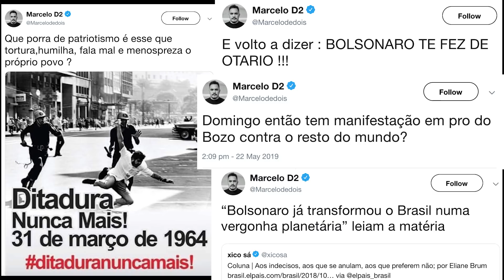Planet Hemp: "A má-vontade contra pobre, negros e gay impera", diz D2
Marcelo D2 e B Negão se apresentaram com o Planet Hemp na 29ª edição do festival Forró da Lua Cheia, em Altinópolis. Em entrevista ao blog Lineup, da Folha, os dois falaram sobre política, racismo e carreira. "A má vontade contra pobre, negro, gay impera. Chega a ser uma coisa maldosa", afirma D2. Eles contam que o momento político dá um incentivo a mais para voltarem à ativa, gravando novas músicas. A banda se prepara para shows na Europa no fim do ano.